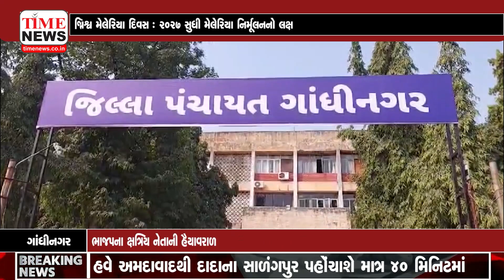વિશ્વ મેલેરિયા દિવસે ગાંધીનગર જિલ્લા વહીવટી તંત્ર દ્વારા 2027 સુધી મા મેલરીયા નાબુદી અભિયાનનું લક્ષ